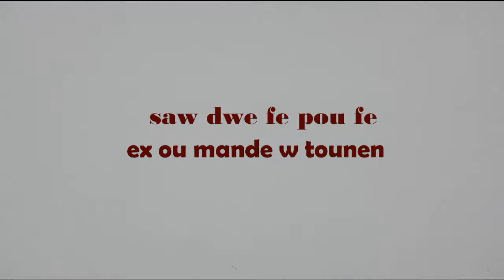saw dwe fe pou fe ex ou mande w tounen